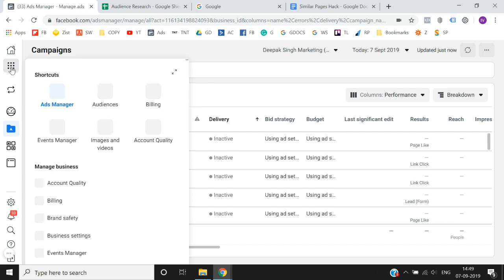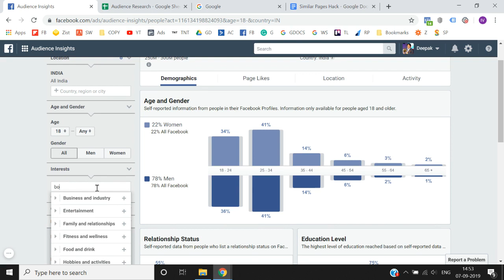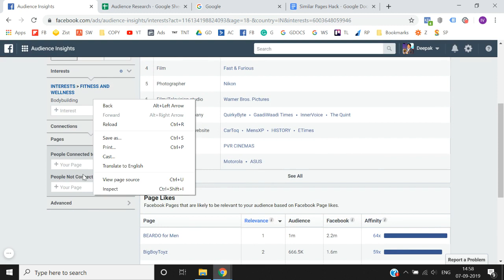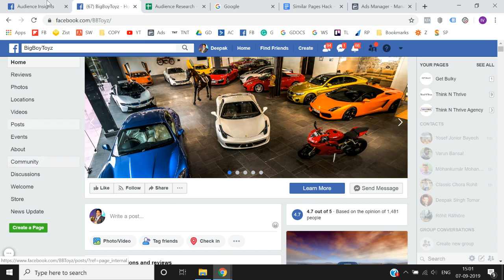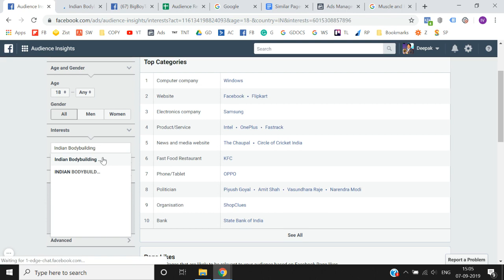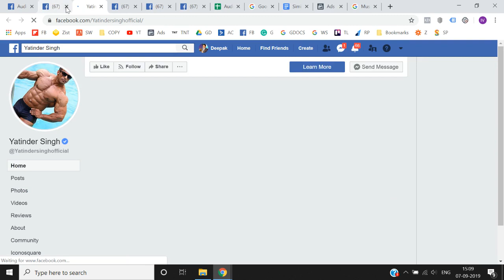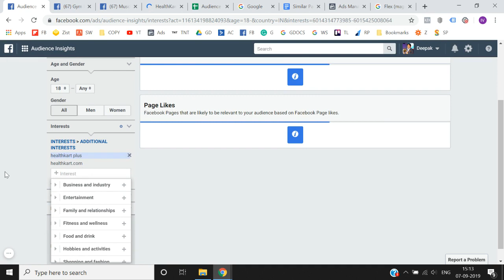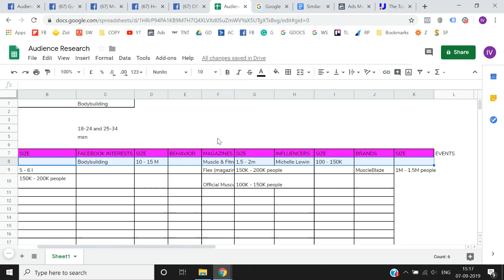Lesson 22 | Facebook Ads Course